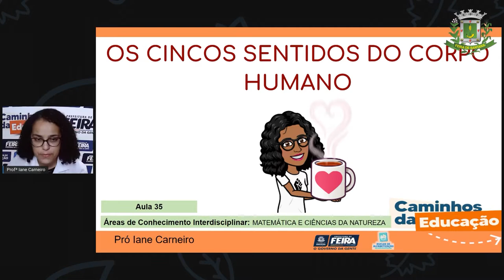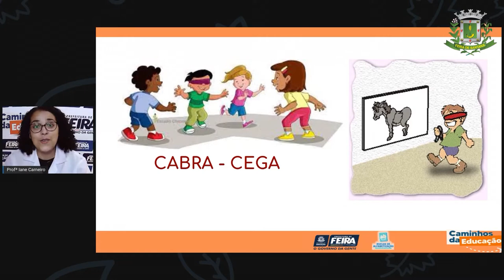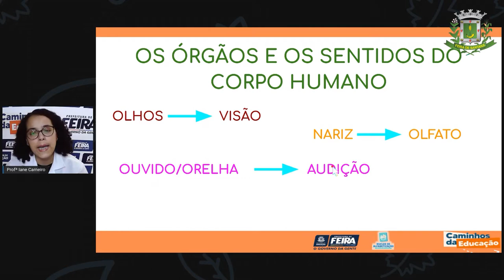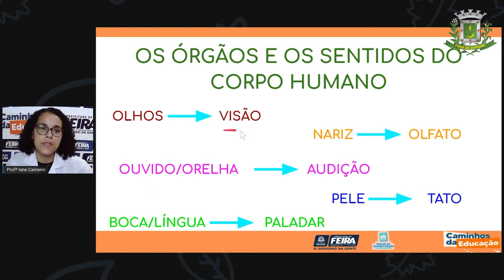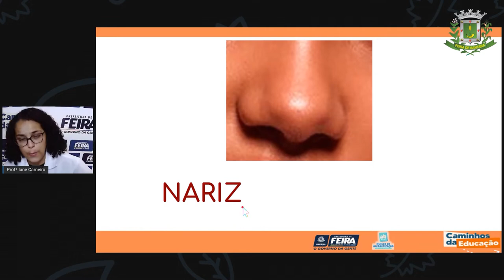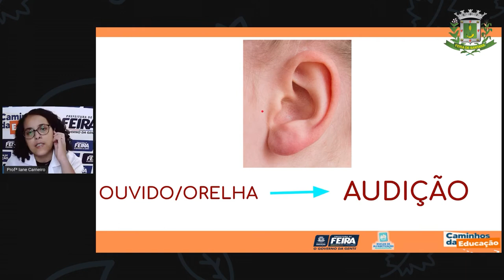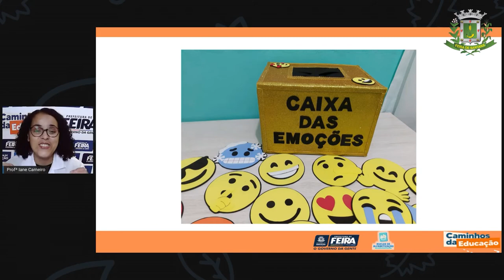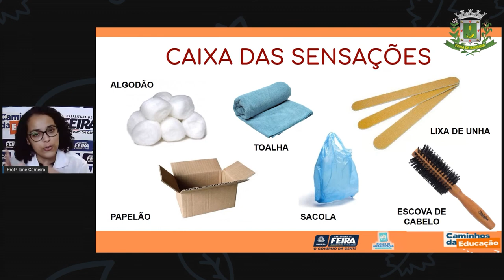1ºANO Aula 35 Profª Iane Matematica e C da Natureza Os cinco sentidos do corpo humano